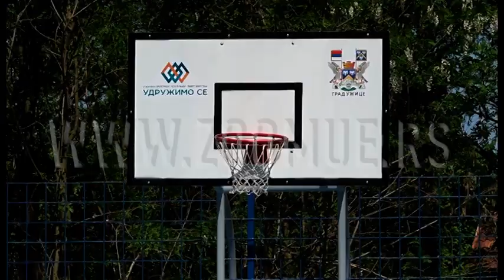Igralište u Gorjanima